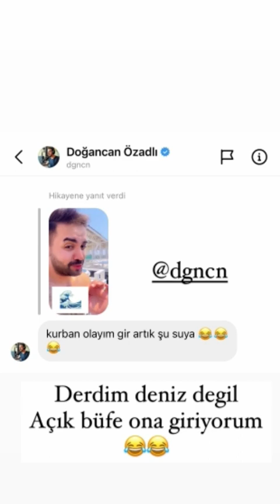Kadir Korkusundan Denize Giremedi 😅 Havuzda Bile Yemek Yiyor 😂 Bodrum Tatili 🌿